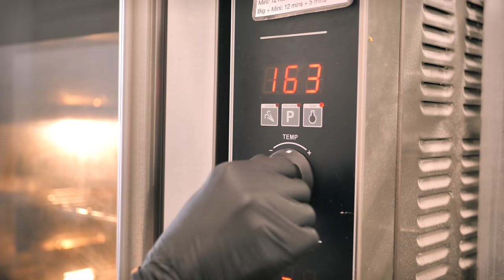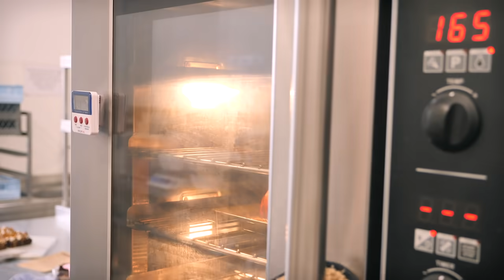Classic Pumpkin Pie from Scratch! | Full Recipe & Tutorial | Cupcake Jemma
Pumpkin Pie is the perfect recipe for Halloween and Thanksgiving and this one is totally foolproof! Learn how to make perfect pastry, avoid a soggy bottom and even how to make your own pumpkin puree from home-roasted pumpkins (in case you can't find tinned pumpkin in your local store)!

For an 8" Pie Dish
255g Plain Flour
1/2 tsp salt
170g Cold Chopped Butter
1tbsp Cider Vinegar (or white wine vinegar)
5 tbsp ice cold water

2 eggs
65g light brown sugar
45g caster sugar
¼ tsp salt
½ nutmeg
½ ginger
1 round cinnamon
115g double cream
330g pumpkin

For a 10" Pie Dish
380g Plain Flour
3/4 tsp salt
255g Cold Chopped Butter
1.5tbsp Cider Vinegar (or white wine vinegar)
7.5 tbsp ice cold water

3 eggs
100g light brown sugar
65g caster sugar
1/2 tsp salt
3/4 nutmeg
3/4 ginger
1.5 round cinnamon
175g double cream
495g pumpkin

CAKESTAGRAM: @crumbsanddoilies